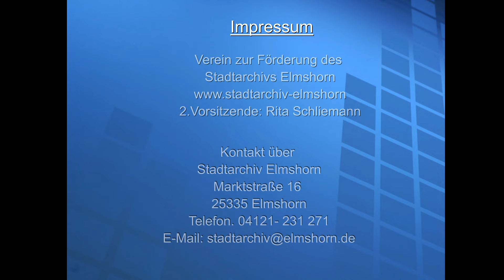Luftbilder Elmshorn 1954 und 1959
- Fotografen unbekannt
- Video: Arno Freudenhammer